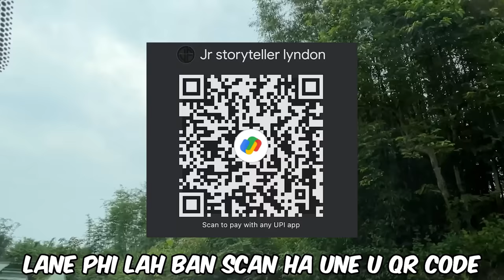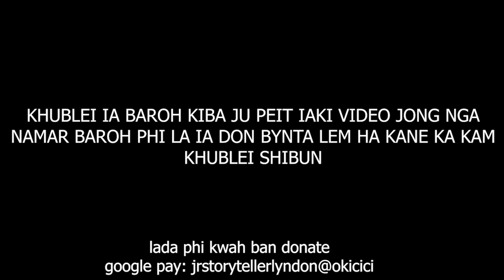wad bam ka heprit nabynta u kpa ba pang nangno phin shem kum kane ka khynnah khasi #264